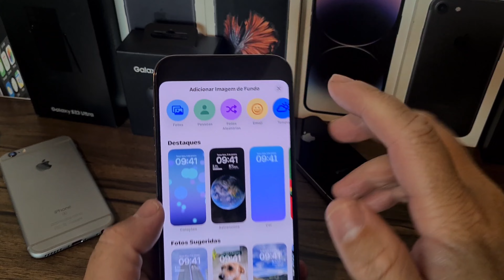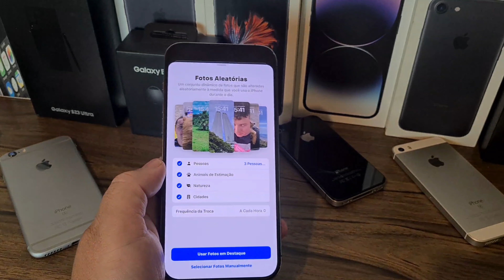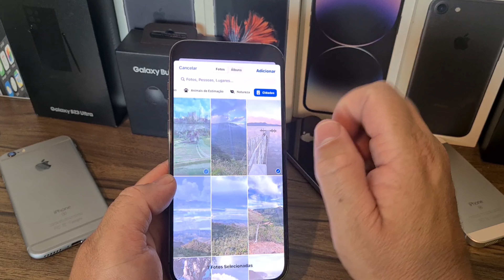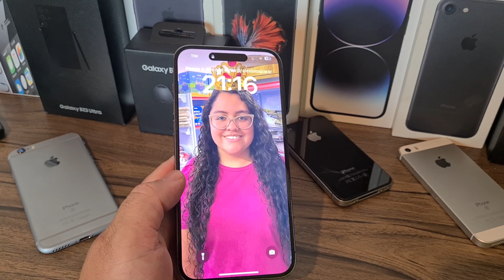Como fazer seu iPhone trocar de papel de parede automaticamente.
15 dias para chegar na minha casa.

15 dias para chegar na minha cidade .

Galaxy S23 ULTRA 512GB Black.
lacrado.
1 ano de garantia pela Samsung.

iPhone 14 Pro 128GB Roxo.
1 ano de garantia pela Apple após a ativação.

iPhone 14 Pro Max 256GB roxo.
garantia até 17/01/2024
caixa e demais itens.

8